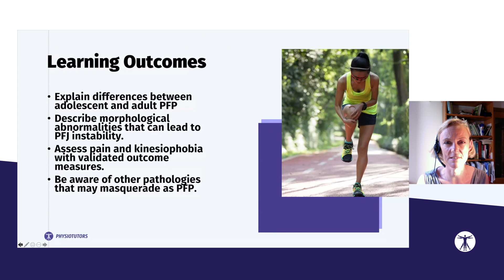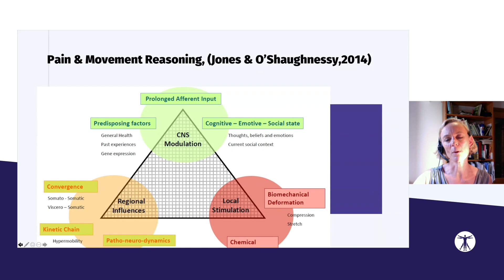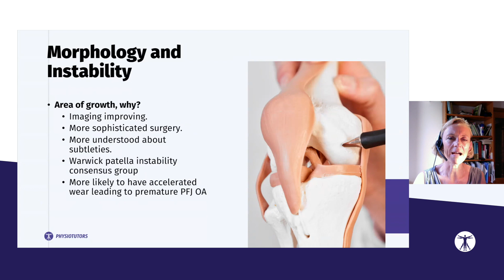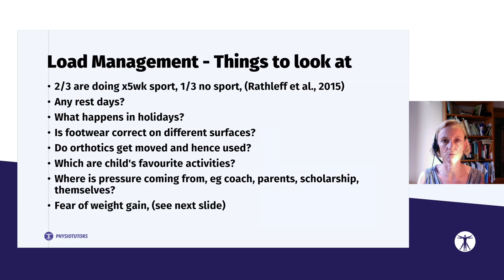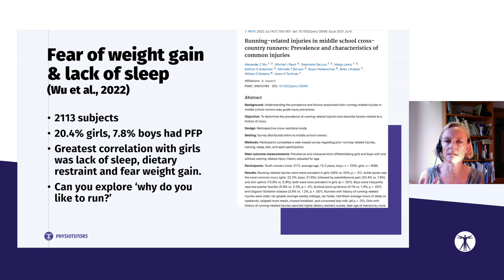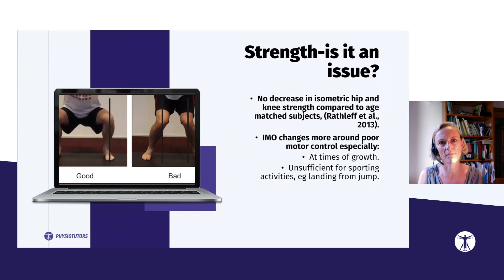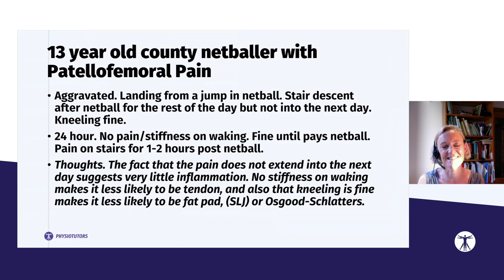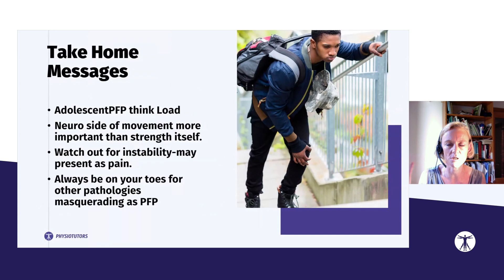Adolescent Patellofemoral Pain with Claire Robertson | Masterclass PREVIEW